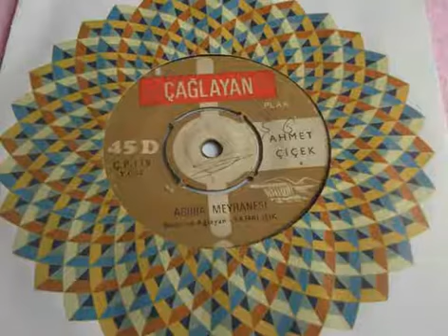AHMET ÇİÇEK ''Agora Meyhanesi'' Orjinal 45'Lik Plak